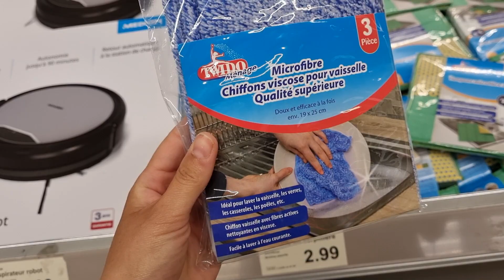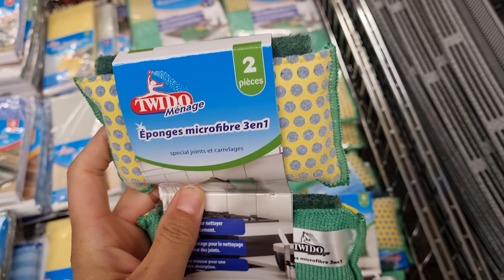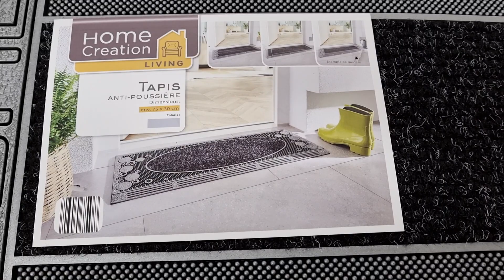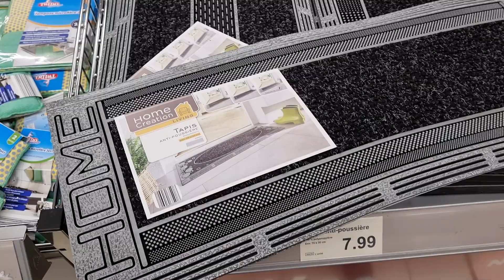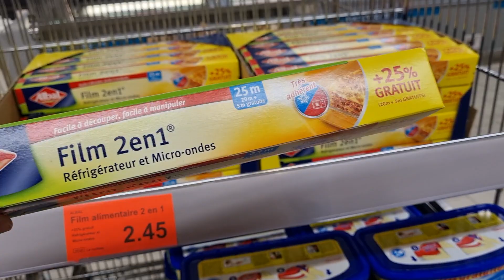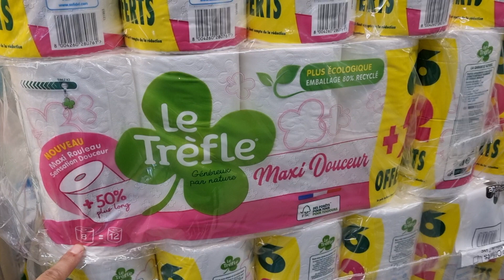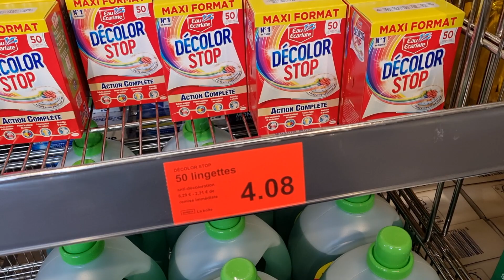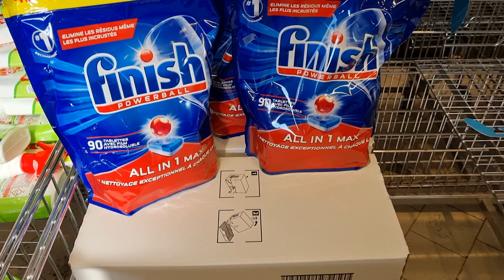🔵⚪️ARRIVAGE ALDI 28 AVRIL 2021 PROMOTIONS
Bienvenue chez Aldi,

Ravie de vous retrouver chez Aldi pour l'arrivage du jour !

Au programme des nouveautés pour l'entretien de la maison : aspirateur robot à seulement 129 euros !

Mais ce n'est ps tout, plein de promotions avec remise immédiate !

Toutes les promos du dernier catalogue Aldi sont ici !

Faites plein d'économies cette semaine !